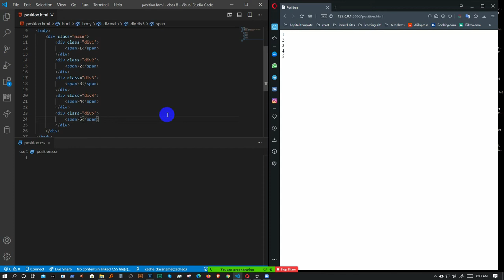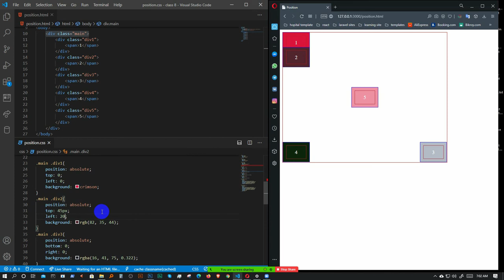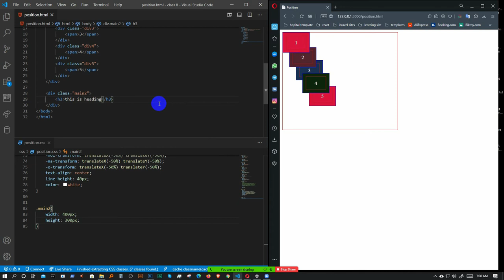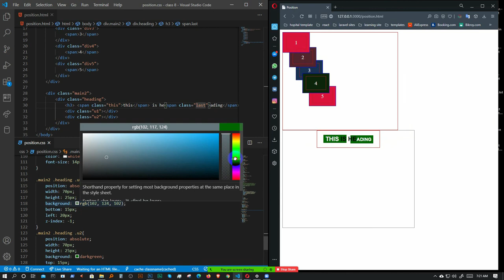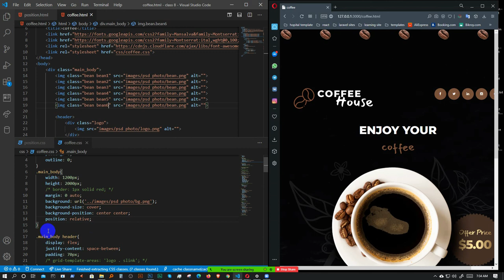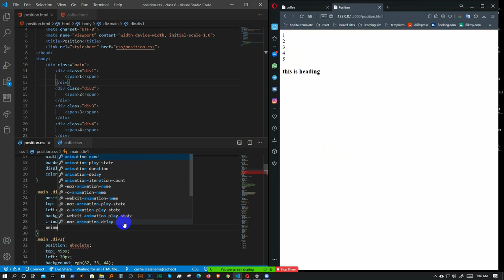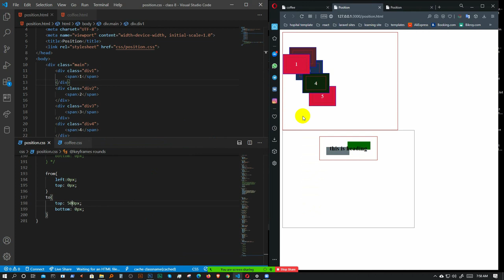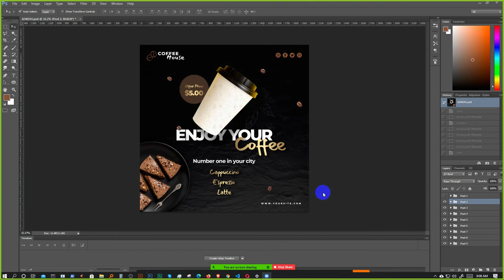Web Design Basic To Pro: class-08 ( Position, After, Before, Animation , Adding animation to PSD).